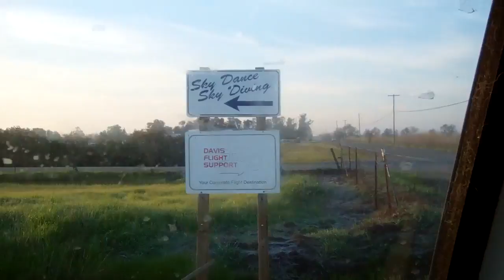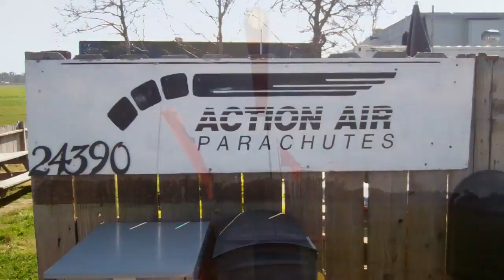Skydiving Clips from 2/13/11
Video's I took on my way to and from the DZ.
A great day, two great skydives, and memories I hope to build on ASAP.
AFF "A" LICENSE HERE I COME!
Just me hanging around the dropzone with my FLIP MINO. Really a beautiful day for anything. But for sky-diving it was IDEAL.
Thanks again to all the great people who I met @ Skydance & Action Air.